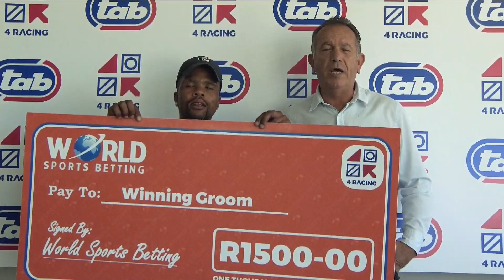SILVERY BLUE - RACE 4 fairview 23-02-2024